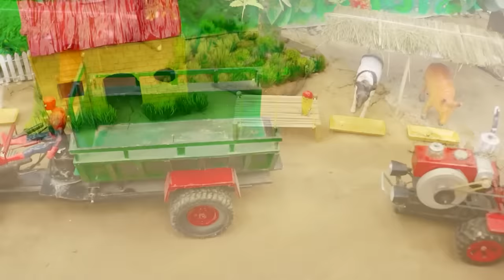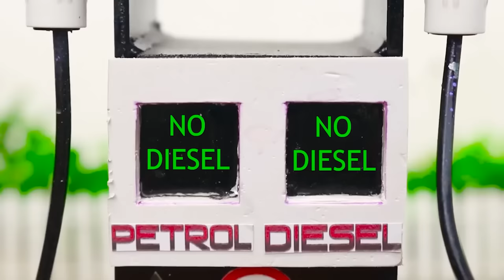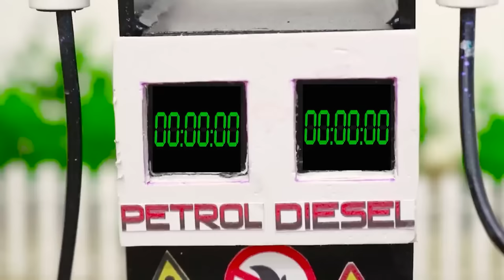Diy tractor making mini Concrete bridge #8 | water pump | @KeepVilla | Miniature Farm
mini tractor
science project
santroyce
school science project water pump
diy tractor
tanker
petrol pump
keepvilla
keepvilla tractor
keepvilla tractor video
keepvilla diy
mini creative
minicreative tractor
diy tractor